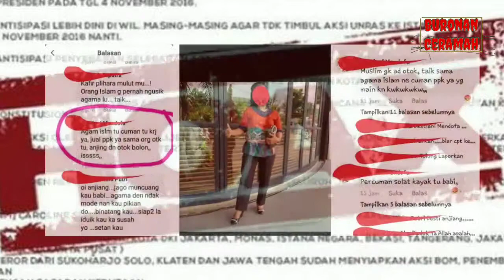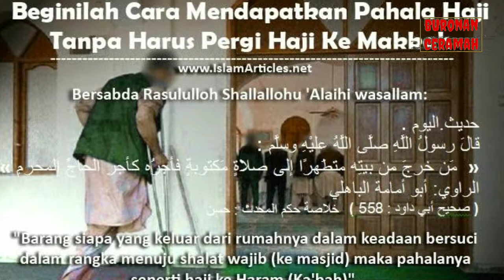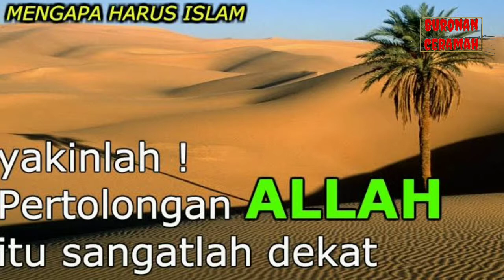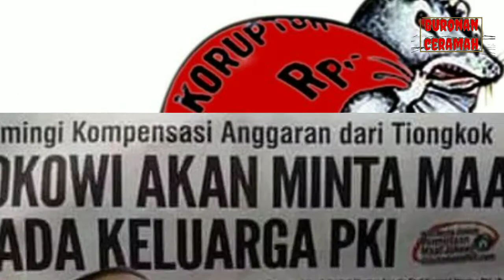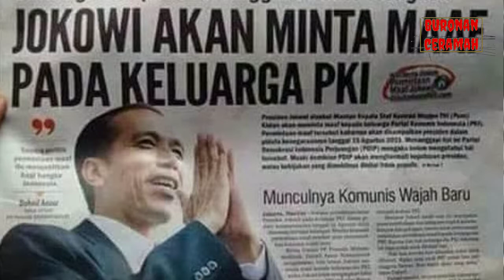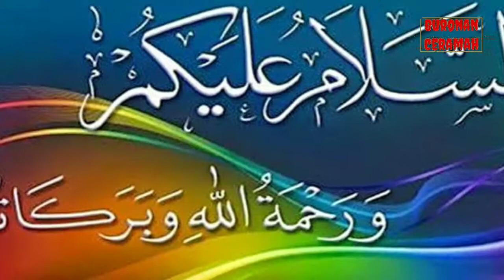Habib Rizieq Shihab // REPOLUSI SUDAH DEKAT